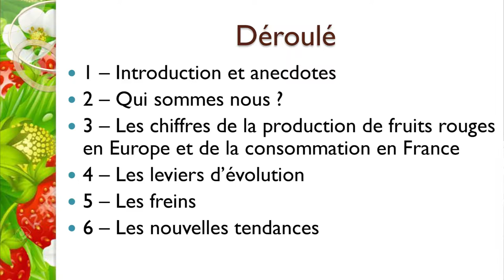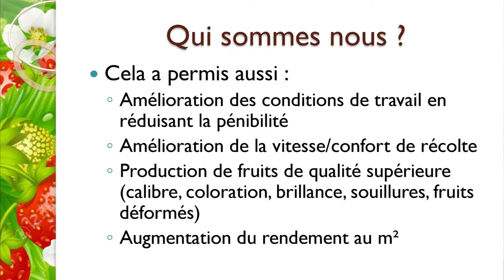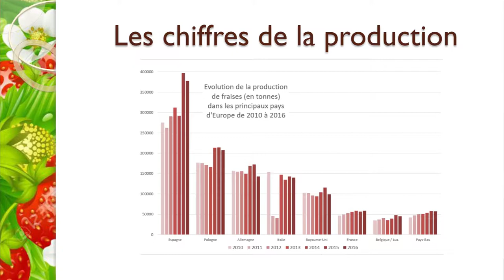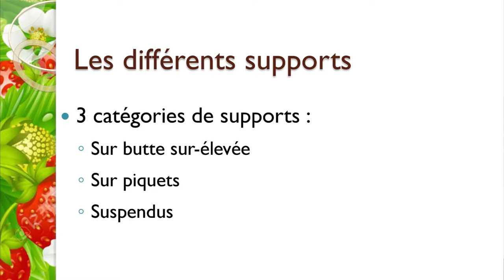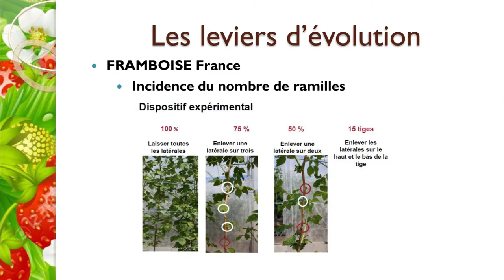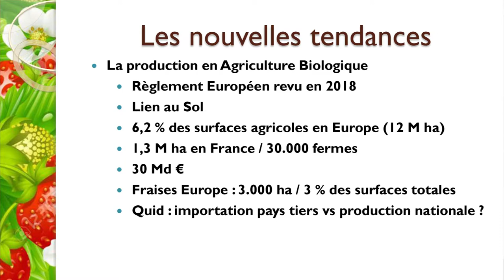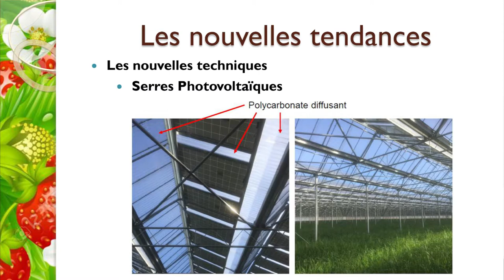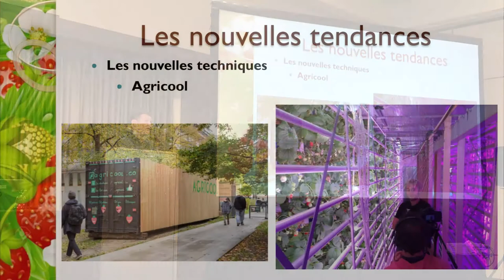Évolution dans la production de petits fruits et nouvelles tendances en Europe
Présentation de Jacques Bertrand de la Pépinière Martaillac lors de la journée provinciale de l'APFFQ le 15 février 2019.